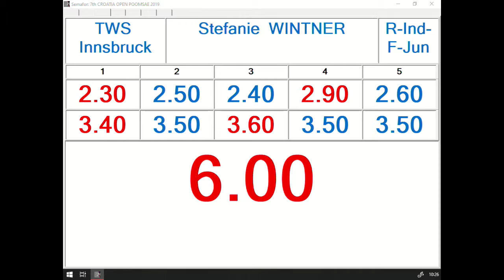R Individual F Junior Round 1 Stefanie Wintner, TWS Innsbruck 12,86